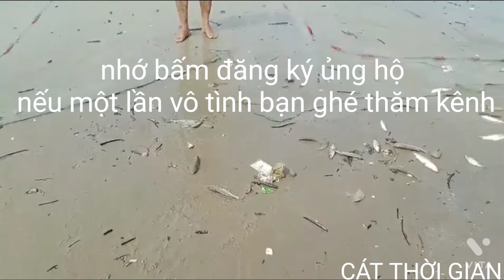Công việc hằng ngày của Thanh niên xóm chài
Những chàng trai làng chài kéo những mẻ lưới cá , tranh thủ những đàn cá vào bờ lúc con nước triều đang lên